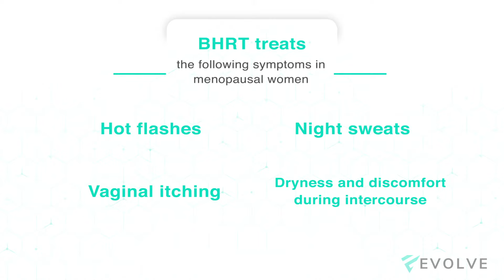What Is Bio-Identical Hormone Replacement Therapy (BHRT)? Hormonal Imbalance Treatments From EVOLVE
Bio-identical hormone replacement therapy (BHRT) is an effective treatment for men and women who struggle with low energy and drive. Learn more about BHRT and how to treat hormonal imbalance symptoms from Justin Hokams, Senior Patient Care Coordinator at EVOLVE.

** Please consult with an EVOLVE physician for your recommended dosage.

Learn even more about BHRT and how to get started with treatment

** Get Started With Your Life-Changing Telemedicine Experience! **
EVOLVE  - The Leader In Bioidentical Hormone Replacement Therapy (BHRT)